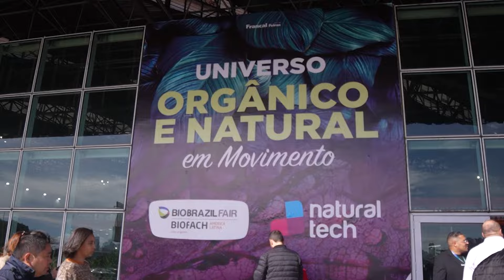BIO BRAZIL FAIR e NATURALTECH 2023